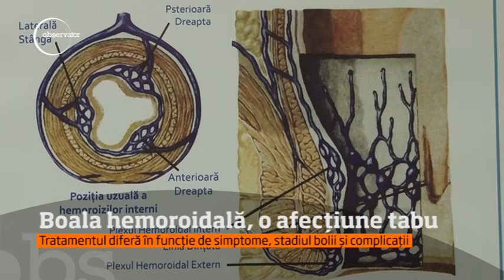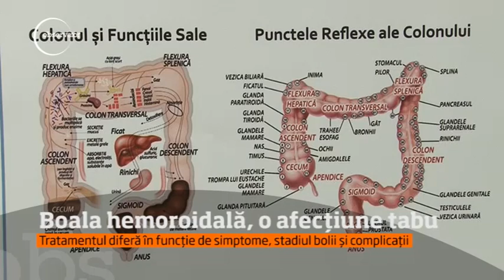Boala hemoroidala si polipii colonici – explicatiile specialistilor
Boala hemoroidala, o afectiune tabu ce naste o multime de mituri poate crea probleme grave, daca nu este tratata la timp, atrag atentia medicii proctologi.

Boala hemoroidala, cunoscuta in popor sub denumirea de hemoroizi este o afectiune ce apare in urma dilatatiei venoase patologice la nivelul canalului anal indiferent de localizare interna sau externa.

Polipii colonici sau polipii anali sunt formatiuni tumorale benigne ce apar la nivelul intestinului gros. Acestia se gasesc sub forma de excrescente de tesut si apar in urma unei diete bogatein grasimi, consumul de alcool, consumului scazut de fibre, fructe si legume., precum si afectiuniilor ca obezitatea.

Urmareste materialul pentru a afla toate explicatiile privind boala hemoroidala si  polipii colonici de la medicii proctologi ai clinicii Proctoline